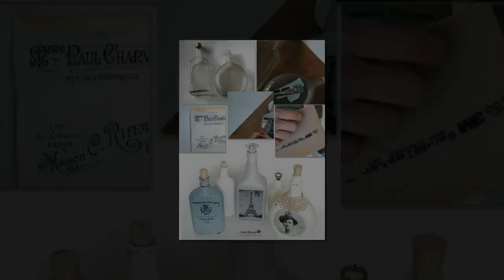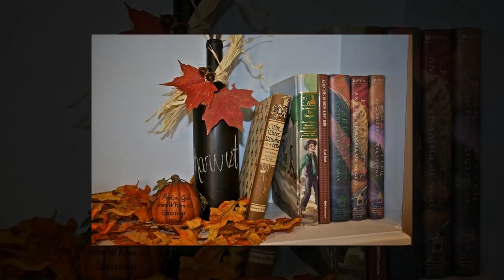400+ Bottle Decorating Ideas and Glass Bottle Crafts Ideas Compilation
Welcome to online shop where you can instant digital download hi-res photos for wall art and decor

And here you can order many printed items such as T-shirts, phone cases, stickers, art prints, wall arts, canvas prints, tote bags, pillows, mugs, jigsaw puzzles as creative gifts

Here is glass bottle decor compilation of the best videos of Mary Tardito channel with more than 400 ideas of DIY bottle decor and glass bottle crafts. Hope you could find an inspiration to create your own recycled wine bottle decorations!

There are such decor and craft ideas using glass bottles:
1. Creative ideas how to decorate wine bottles: DIY bottle painting ideas, DIY glitter bottles decor ideas, faux stained glass wine bottle decorating ideas, yarn wrapped bottles decorating ideas and more beautiful bottle decorating ideas.

2. Creative uses for empty wine bottles such as DIY wine bottle light ideas.

3. Bright and colorful summer bottle decorating ideas | 9:00 or tap

4. Fall bottle decorating ideas, Halloween bottle decor and Thanksgiving bottle decor | 11:09 or tap

5. Christmas Bottle Decorating Ideas, winter bottle decor ideas, rustic Christmas bottle decorations, Christmas lights with recycled wine bottles and more Christmas bottles ideas | 15:15 or tap

6. Valentines bottle decorating ideas, Valentines glittered wine bottle and more beautiful romantic Valentine wine bottle decor ideas | 18:16 or tap

7. Whimsical altered bottles ideas and creative bottle art ideas | 20:04 or tap

Recycled glass bottle decor art decorations are also cool crafts to make and sell.

to watch all inspirational videos and best videos compilation with DIY home decor ideas, glass bottle decorating ideas, recycled crafts, DIY crafts, latest interior design trends, recycled home decor ideas, crafts to make and sell, kids craft ideas, and more DIY projects inspiration.